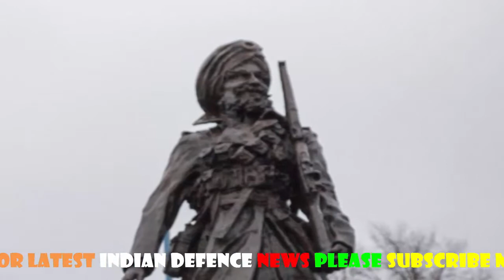ভারতের যোদ্ধাদের স্বরণে যে স্মৃতিসৌধ তৈরি হল ব্রিটেনে